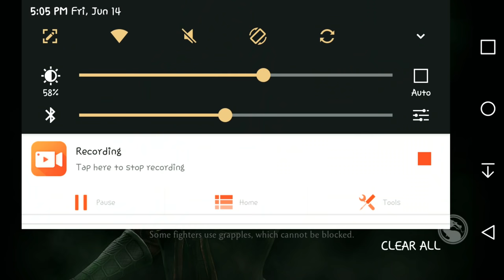Mortal Kombat X/MK 11: But I Slaughtered The Tower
What's New
Grandmaster of the Lin Kuei clan, MK11 Sub-Zero arrives as the newest Diamond kard! MK11 Sub-Zero introduces new, soul-chilling moves like Breaking the Ice, Axe the Question, and his Fatal Blow from MK11! His passive ‘Polar Vortex’ freezes his enemies with Frostbite and he brings new synergies to his fellow MK11 teammates. Sub-Zero can save each MK11 teammate once by replacing them with an Ice Clone. Collect MK11 Sub-Zero through upcoming Faction War season rewards and the MK11 Diamond Pack.

Assemble an elite team of Mortal Kombat warriors and fight in epic 3v3 battles!

MORTAL KOMBAT MOBILE brings its trademark Fatalities to mobile, with stunning graphics, and over the top moves! Assemble an elite team of Mortal Kombat warriors now and prove yourself in the greatest fighting tournament on Earth.

MK11 CHARACTERS
Experience three Mortal Kombat 11 console characters right now in Mortal Kombat Mobile! Battle through special Trial Challenges as MK11 JADE and MK11 RAIDEN to add them to your roster! And earn Mortal Kombat 11 SCORPION through multiplayer rewards!

FIGHT IN BRUTAL 3 v 3 KOMBAT
Create your own team of Mortal Kombat fighters and lead them into battle to earn experience, new special attacks, and powerful artifacts. Team up warriors with unique synergies to get an advantage over your enemies such as Team Ronin, Team Nightmare, and Team Day of the Dead!

BUILD A MASSIVE ROSTER
Collect over 130 Mortal Kombat characters including veterans like Scorpion, Johnny Cage, Sub-Zero, Cassie Cage, Ermac, and many others. Discover the newest additions to Mortal Kombat Mobile such as the bloodthirsty Vampiress Mileena, soccer champion Kombat Cup Sonya Blade, mysterious Klassic Reptile, and warrior princess Ronin Kitana.

COMPLETE DIFFICULT CHALLENGES
Prove yourself and complete a series of matches to bring new Mortal Kombat warriors to your roster! A new challenge begins every week!

MULTIPLAYER FACTION WARS
Compete with other players in Faction Wars, an online competitive mode where players engage other player teams. Rank up in your own Faction’s leaderboard to earn weekly prizes.

PERSONALIZE YOUR GAME
Unlock unique character customizations in Feats of Strength. Win battles to show off your mastery with limitless combinations of action packed Victory Stances, insulting Victory Taunts, and champion worthy War Banners. Unlocking Feats of Strength also boosts stats for characters!

JAW DROPPING FATALITES
Mortal Kombat Mobile brings its trademark Fatalities to mobile, with stunning graphics, and over the top moves that will punch you right in the guts.

EARN REWARDS ON EPIC QUESTS
Send characters on epic Quests to earn special rewards! Begin your journey in Outworld and make your way to Netherrealm!

NOTICES:
* Mortal Kombat Mobile features high quality visuals. Performance is not optimized on devices with less than 1.0 GB RAM.
* Mortal Kombat Mobile is an online-only game.
* A minimum of 1.1 GB of free space is required on your device.
Content is generally suitable for ages 17 and up. Contains intense violence, blood, and gore.